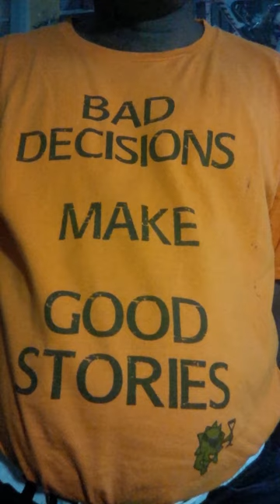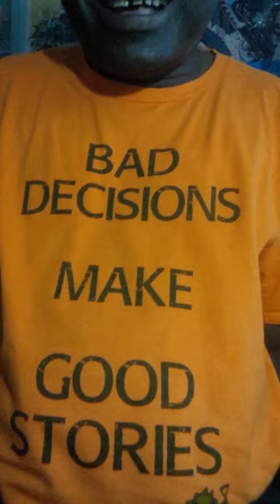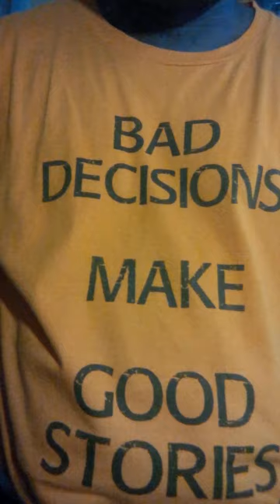NGUVU YA UTAMU WA MCHEPUKO. DR PAUL MWAIPOPO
Utamu siku zote unavutia na pale unapovutika NA kuchepuka angalie usikatike.